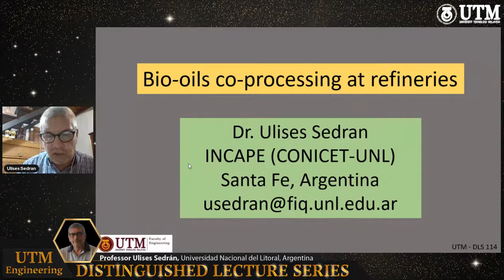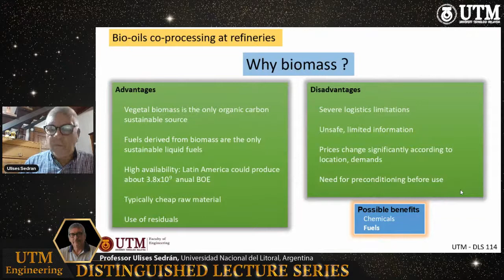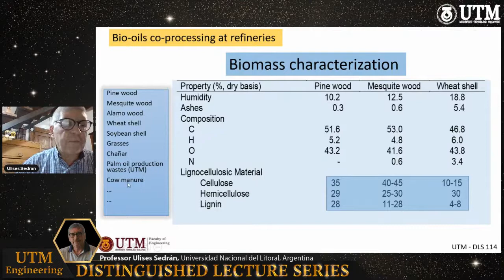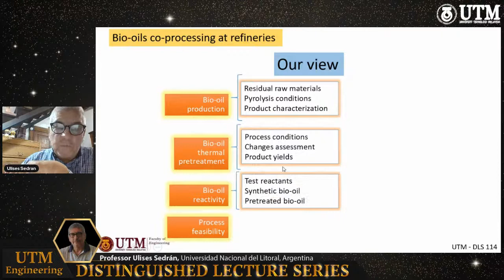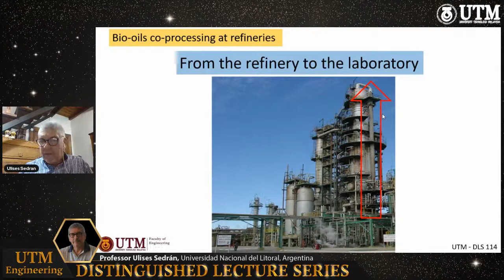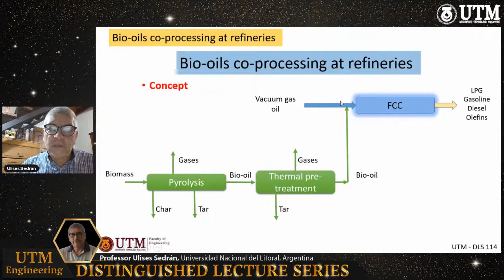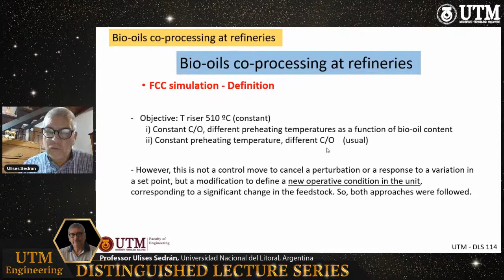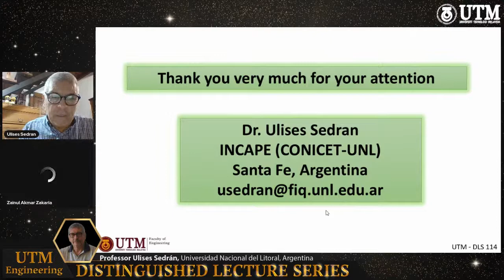Distinguished Lecture Series #114 - Professor Ulises Sedrán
Dr. Ulises Sedrán graduated as a Chemical Engineer (1980) and got his Ph.D. degree at University of Litoral (1985), Argentina. He was a postdoctoral fellow and became a Professor at the University of Western Ontario, Canadá (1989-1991). Presently he is the Director of the Institute of Research on Catalysis and Petrochemistry at Santa Fe, Argentina. He is the head of a research group devoted to refining processes, particularly the catalytic cracking of hydrocarbons FCC, the evaluation of commercial catalysts and feedstocks, the environmental impact of processes and products, and the use of non conventional resources in refining (waste plastics, biomass, shale and heavy oils).

Since 1987 he is a Researcher at CONICET (the largest research institution in Argentina), now with the position of Superior Researcher. He is a Full Professor at National University of Litoral in the area of Chemical Reaction Engineering. He teaches courses at the graduate and postgraduate levels. He is the advisor of doctorate students and cooperates with companies in the oil refining and petrochemical areas.